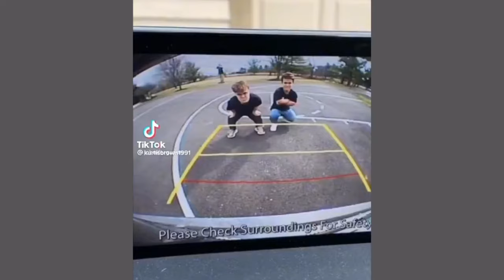Funniest dwarf video compilation of 2022😂funny